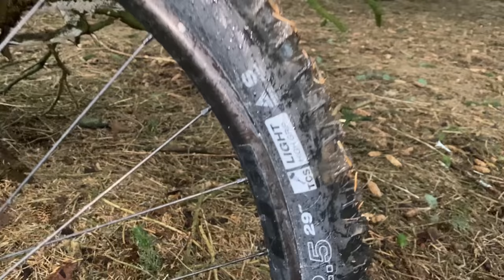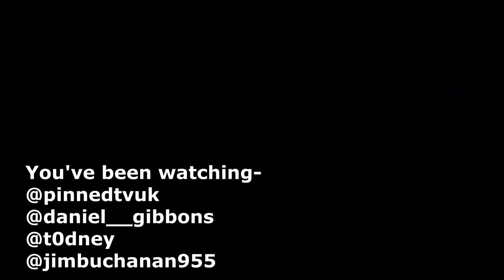Were These SUPER SLICK TRACKS *TOO HARD FOR THE HARDTAILS??*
Join myself, Rodney and Daniel for a day at an undisclosed location, where the tracks were so slippery, they were almost un-rideable on the hardtails!
PLEASE NOTE
Any unofficial trails we ride will not be named, we shall try and hide entrance and exit points if they are give-aways to the landowners or forestry and our Strava shall remain private. We know a lot of you may want to know where these trails are, but we don't want to be responsible for any trail destruction by the land owners!
VENTURA ROOF TENTS code PINNEDTV

GOPRO SETTINGS WE USE-
Res 2.7k 60fps. Lens- SV Hypersmooth- boost. Scheduled capture- off. Duration- no limit. Hind sight- off. Timer- off. (Protune) bit rate- high. Shutter- auto. Ev comp –1.0. White balance- 5500k. Iso- min 100. Iso max- 3200. Sharpness- medium. Colour- flat. Raw audio- high. Wind- on